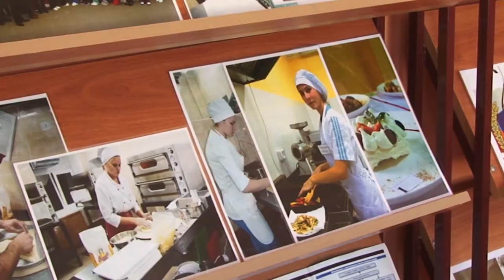Профессионалы из Анапы представят наш город на национальном этапе чемпионата рабочих профессий